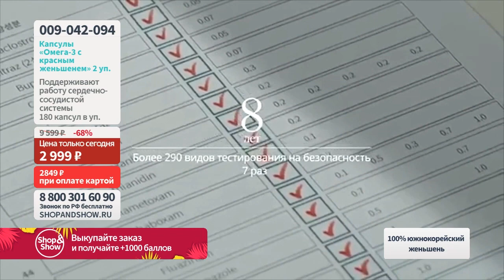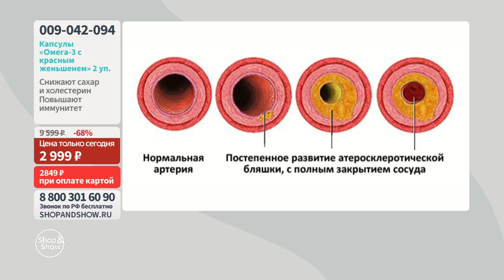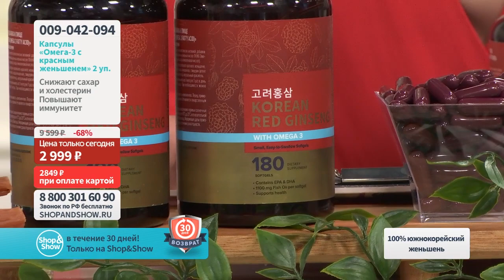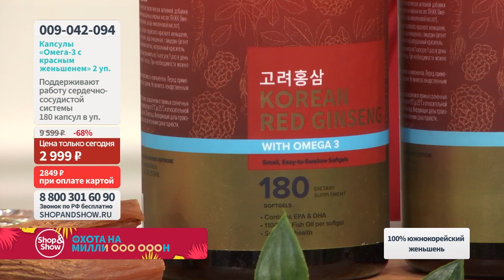Капсулы «Омега-3 с красным корейским женьшенем» (2 уп. по 180 капсул). «Shop and Show» (здоровье)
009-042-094 Капсулы «Омега-3 с красным корейским женьшенем» (2 уп. по 180 капсул)

Давайте дружить ;)